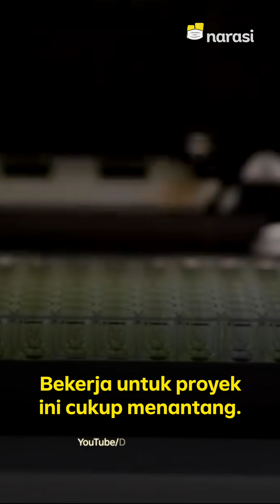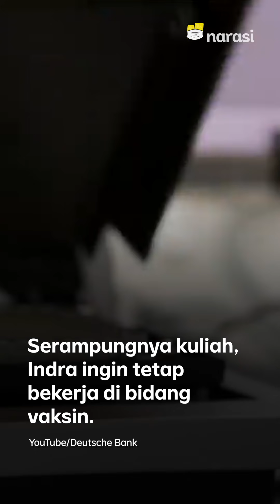Indra Rudiansyah: Peneliti Indonesia Di Balik Tim Vaksin AstraZeneca | Narasi Newsroom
Peneliti Indonesia di Balik Vaksin AstraZeneca

Belakangan ramai pemberitaan tim peneliti vaksin AstraZeneca melepas hak paten agar harga vaksin bisa lebih terjangkau untuk semua kalangan.
Nah di balik penelitian vaksin AstraZeneca ini ternyata ada peniliti asal Indonesia yang terlibat. Namanya Indra Rudiansyah.

(Narasi)